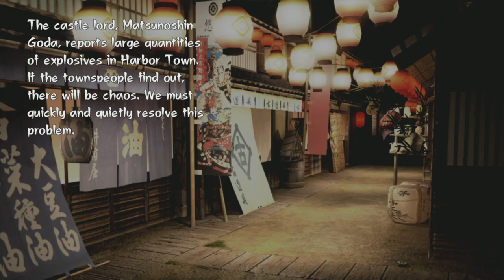Tenchu Z | Xbox 360 | #27 Recover The Bombs... Again